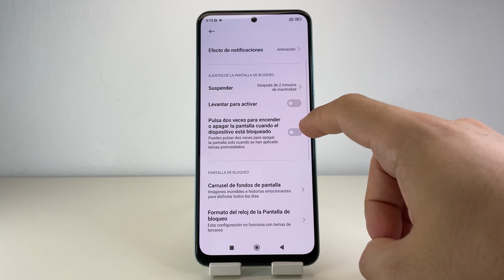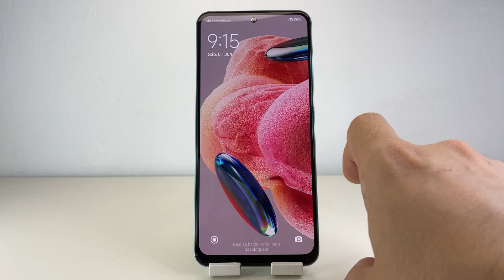COMO ENCENDER Y APAGAR PANTALLA AL PULSAR DOS VECES EN XIAOMI REDMI NOTE 12 🟢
En este VIDEO TUTORIAL TE ENSEÑARE COMO ENCENDER Y APAGAR PANTALLA AL PULSAR DOS VECES EN XIAOMI REDMI NOTE 12

Mis TUTORIALES son muy RAPIDOS y te los enseñare SIN PERDER EL TIEMPO así que quédate para que APRENDAS COMO ENCENDER Y APAGAR PANTALLA AL PULSAR DOS VECES EN XIAOMI REDMI NOTE 12

Espero que este TUTORIAL de COMO ENCENDER Y APAGAR PANTALLA AL PULSAR DOS VECES EN XIAOMI REDMI NOTE 12 te HAYA SERVIDO. Si te sirvió.. te agradecería MUCHO que me dejases un gran LIKE.